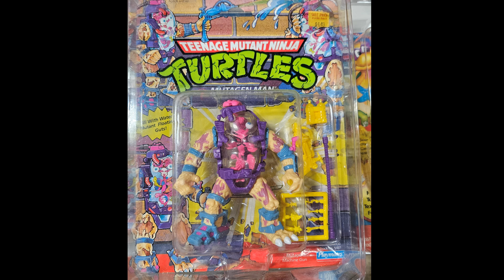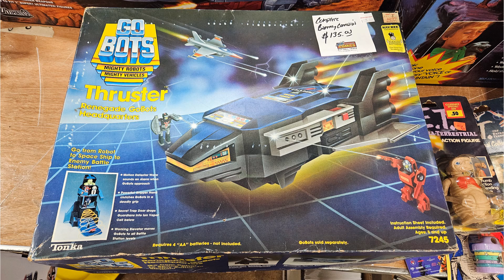RetroCon Photo Log - 2023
Photos of my trip to RetroCon, held at Oaks PA.